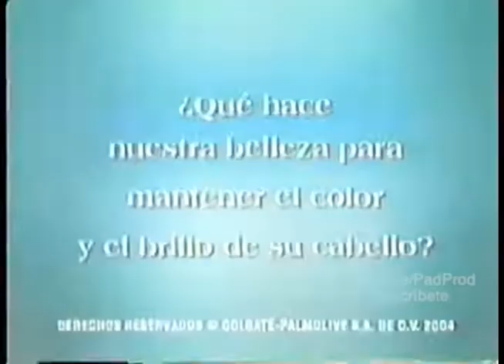Comerciales mexicanos: Palmolive Optims 2004 3